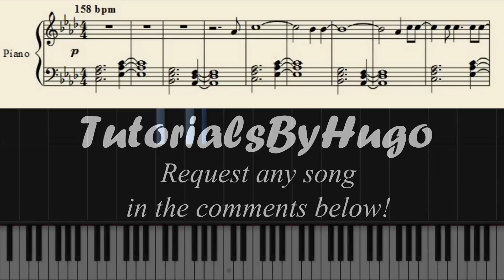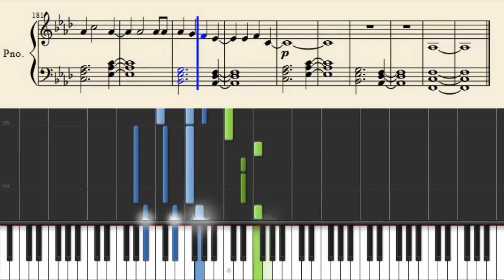Adele - Hello - Easy Piano Tutorial + Sheets